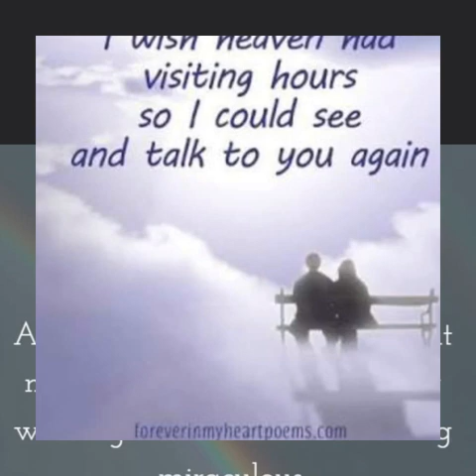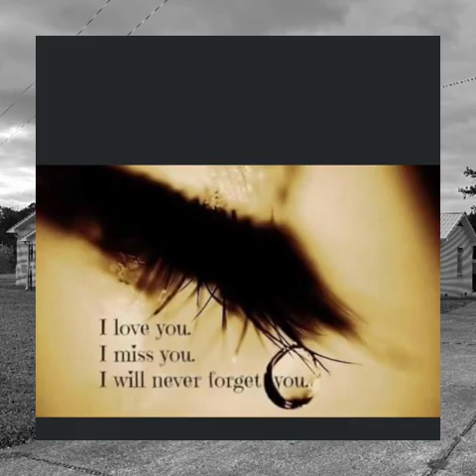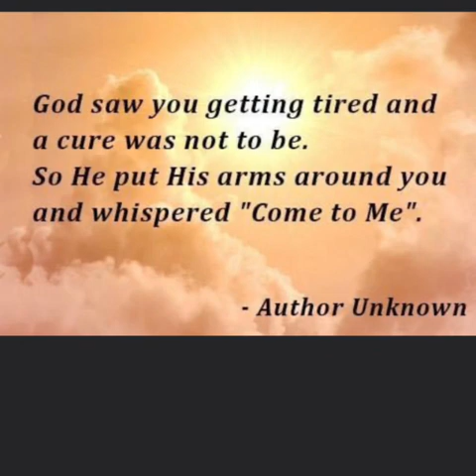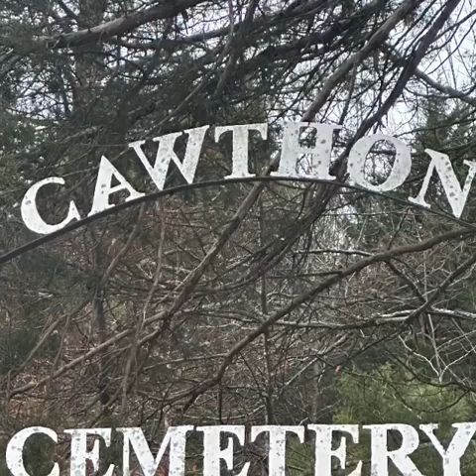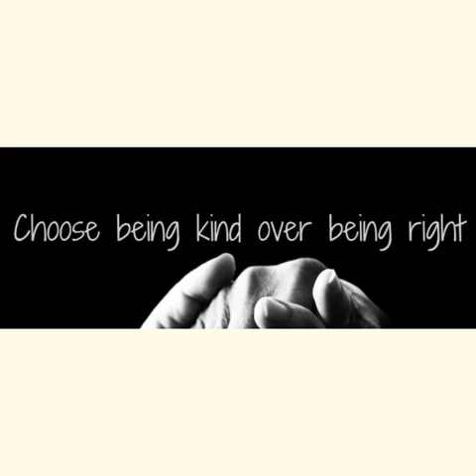HAPPY 108th BIRTHDAY TO THE WORLD’S BEST GRANDMA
Celebrating the life and impact of Vergil Mae Orr Cawthon. December 07, 1915 - May 31, 2008